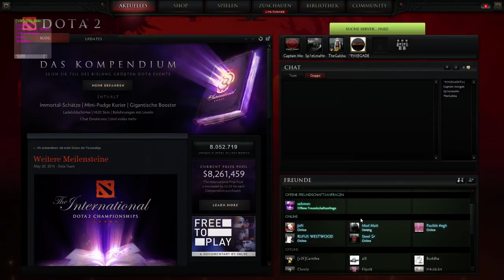AWESOME's PLAY 002 - Dota 2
Some Awesome Session!

Wir wissen das wir Noobs sind!